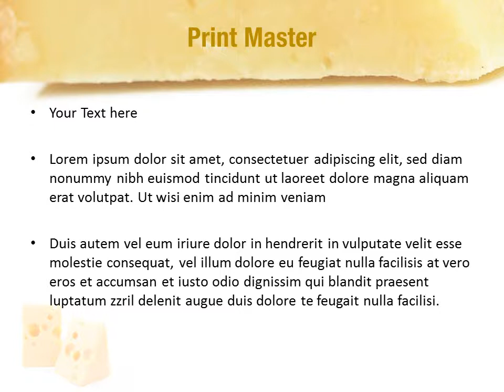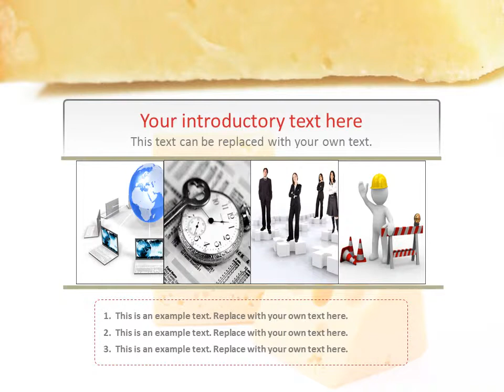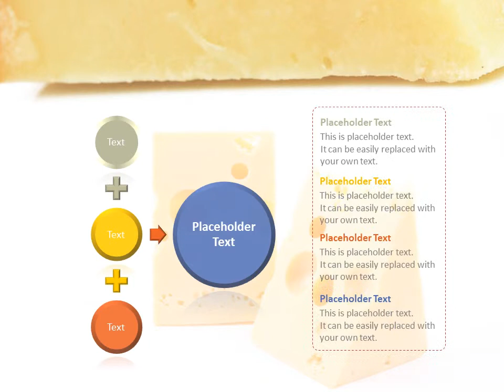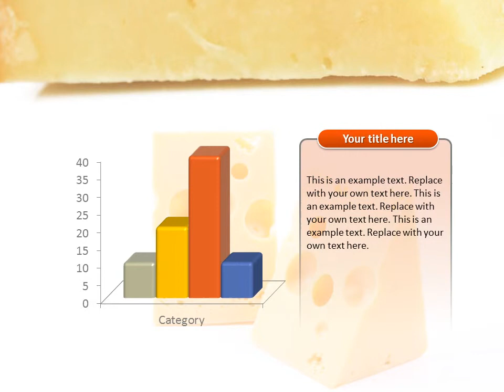Peace Of Cheese PowerPoint Template Backgrounds - DigitalOfficePro #08077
Create amazing presentations with Peace Of Cheese PowerPoint Template and Backgrounds.

Peace Of Cheese PowerPoint templates come with a set of PowerPoint Diagrams, Charts and Shapes. Sizzle your presentation with this professionally designed and fully editable Peace Of Cheese PowerPoint Template. This template is available for instant download on purchase.